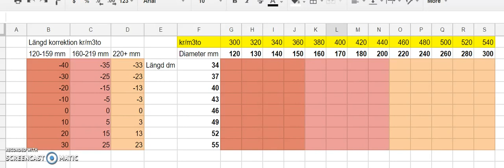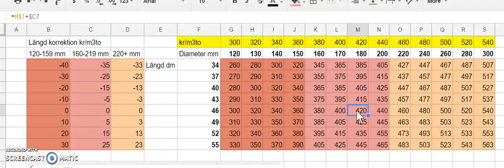Bygga prismatris i kalkylprogram